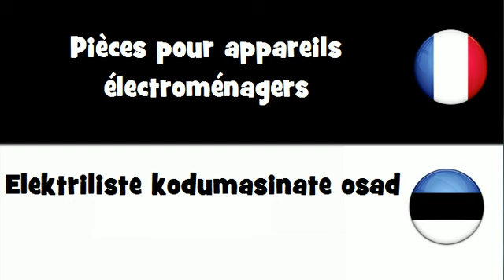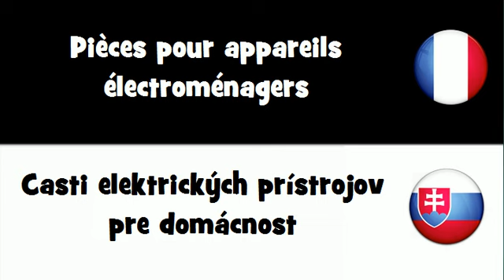VOCABULAIRE EN 20 LANGUES = Pièces pour appareils électroménagers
frenchwithvincent VOCABULAIRE EN 20 LANGUES = Pièces pour appareils électroménagers